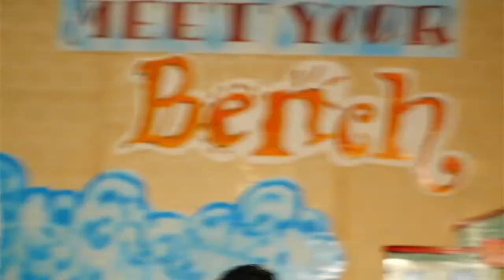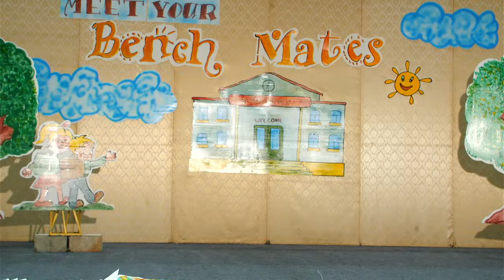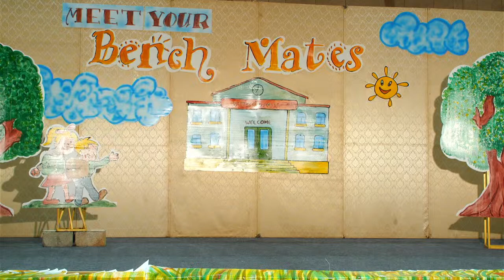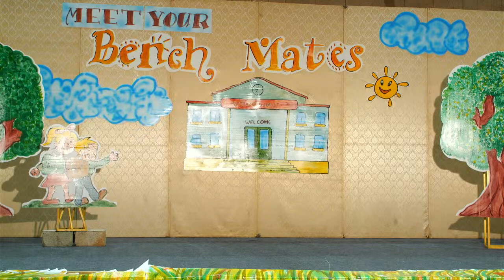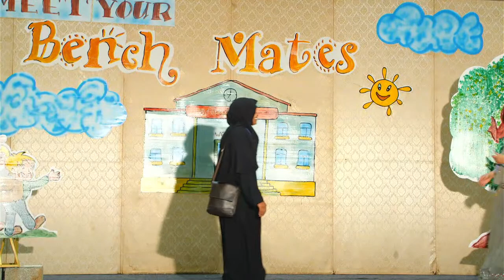MEET YOUR BENCH MATES | BROADWAY ANNUAL MEET-UP 2023 | BROADWAY INTERNATIONAL HOMESCHOOLING